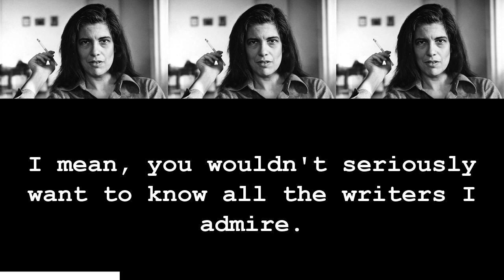Susan Sontag: On Admiring Writers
Reread and learn from the writers you admire.
Iconoclast Writing offers online creative writing workshops for writers who wish to engage with community, expand their creative consciousness, and receive feedback on their work.